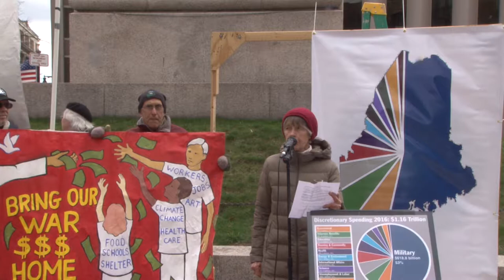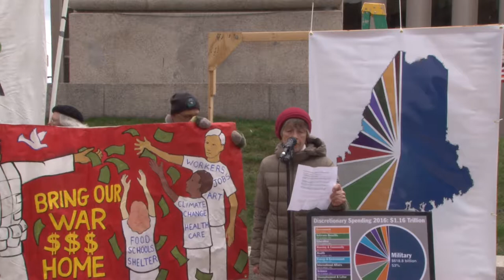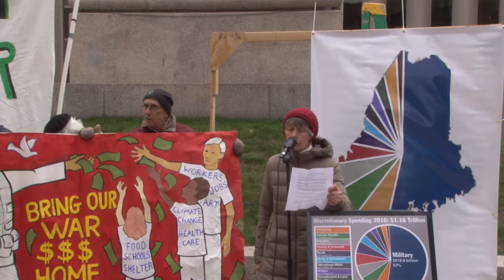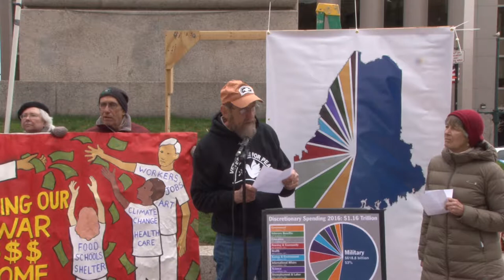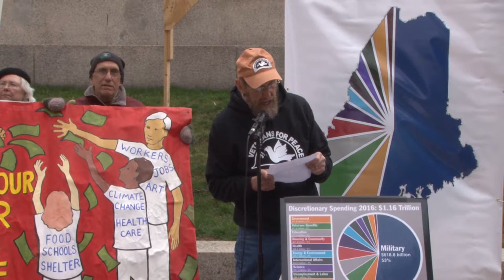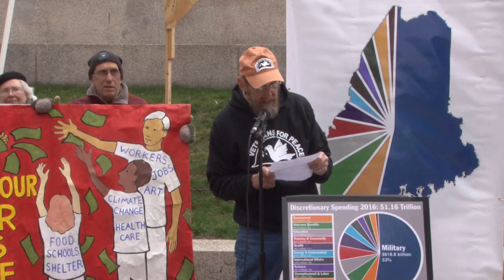Paul PeaceWorks and Clement VfP GDAMS2017 712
Emcee Rosalie Tyler Paul's initial introduction, first speaker in Global Day Against Military Spending Action at Portland, Maine, 2017.